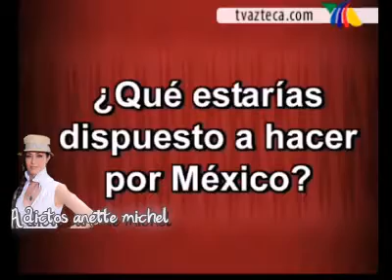Anette Michel - Que harian los famosos por Mexico